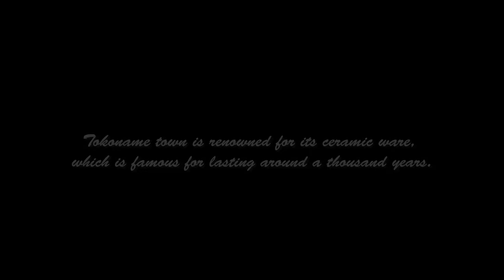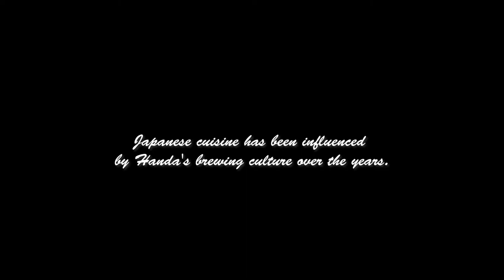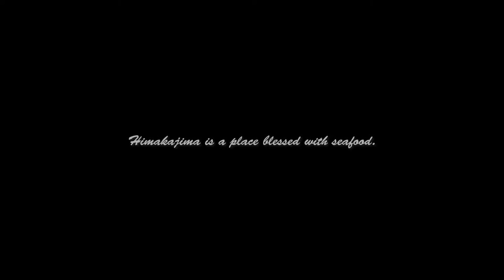Promotion Movie （Port of Tokoname）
Port of Tokoname is located next to the Chubu International Airport.